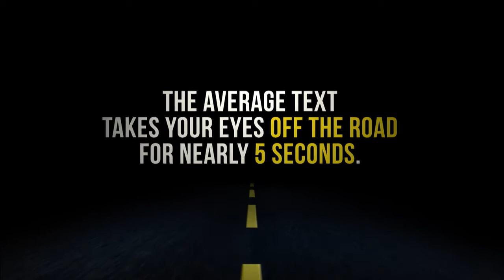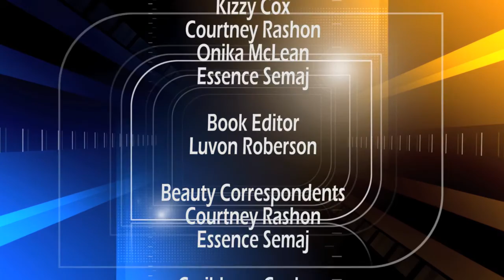What's The 411 Episode 80: Russell & Ciara; Rob Kardashian & Blac Chyna; Q-Tip; Eustace Greaves, Jr.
-- In this episode of What's The 411 recorded on March 15, 2016, Kizzy Cox and Onika McLean are talking about

Sasha and Malia Obama’s first state dinner

Blac Chyna and Rob Kardashian are back on social media again

Superbowl-winning quarterback Russell Wilson proposes to Ciara

Rapper Q-Tip!  Tip was named Kennedy Center’s Artistic Director of Hip-Hop Culture

Why are there so many negative labels directed at Black women?

Money Talk: Financial consultant and visionary Eustace Greaves, Jr. will be our in-studio guest!

And, the spotlight is on Chantal Jones in our Caribbean Cook-up segment.